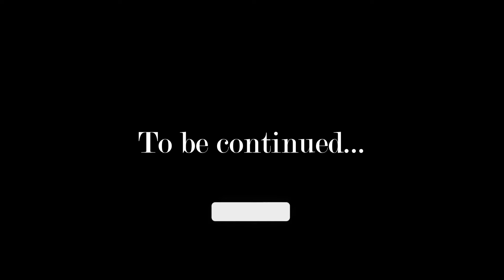Game starts ONLY when you APPLY your Knowledge | Sriram Krish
Welcome to Detour with Swetha!

I'm thrilled to introduce "Notes from a Journey," a captivating video podcast series where guests from diverse backgrounds open up about their personal growth experiences. Embark on a transformative voyage with us as we explore the life stories and lessons of our extraordinary guests.

In each episode, we engage in meaningful conversations with individuals who have made remarkable strides in their respective fields. From artists to entrepreneurs, activists to adventurers, we delve into their personal journeys, uncovering the challenges they faced, celebrating their triumphs, and extracting valuable lessons from their unique experiences.

Join us for insightful perspectives and wisdom that transcend professions, as each guest shares their individual insights. Whether you're seeking inspiration or guidance for navigating your own path in life, our podcast has something for everyone.

Featuring: Mr. Sriram Krish, Actor and Content Creator. Sriram's passion for acting has taken him to explore various stages ranging from short films, to digital platforms and recently for a feature film, "Sabanayagan".

In this episode, Sriram shares his learnings from challenges and what he observes on life's controllable and uncontrollable. He shares valuable insights on practice and perseverance and how Practice plays a crucial role in one's constant development

Tune in and be a part of the journey as we unravel the stories that shape lives.

Credits for Music used in the video - YouTube Music Library
Tower of Light - Stuck in the Air (YouTube Music Library)
Chilly Abstract (Pixabay)